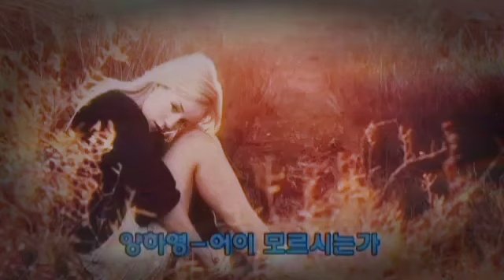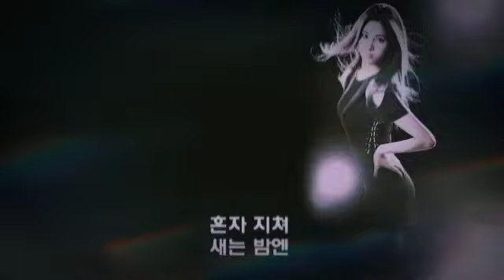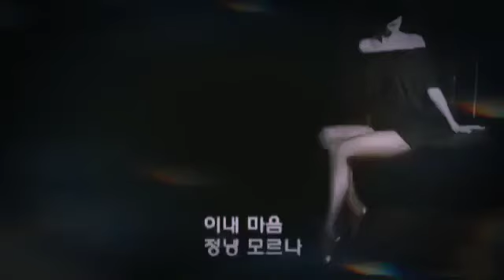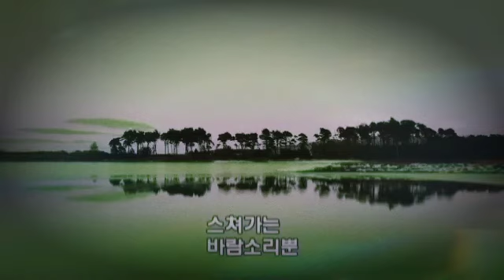어이 모르시는가 - 양하영 (가사 자막 있음)